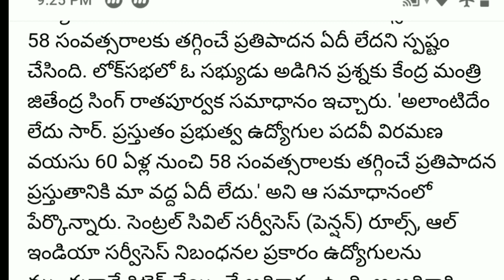Good news for government employees from central Government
The center has provided sweet potato to government employees.  It is clear that there is no proposal to reduce the retirement age of employees from 60 to 58 years.  Asked by a member of the Lok Sabha, Union Minister Jitendra Singh gave a written reply.  'There is no such thing, sir.  At present we have no proposal to reduce the retirement age of government employees from 60 to 58 years.  In that answer.  The Central Civil Services (Pension) Rules and All India Services Regulations empower employees to retire early.  Even if that officer is not competent, such a decision may be made in the public interest.